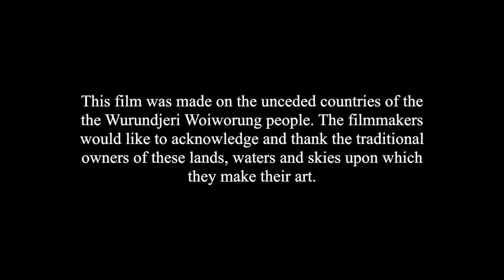LE MÉMPHIS by Moo Renzaho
[VCA First Year - End Of Year Film]

Due to COVID lockdown restrictions in 2021 my film production course was required to make our end of year films from home, essentially by ourselves (or with whoever lived with us that we could get to help).

Keeping that in mind, I'm very proud of what I was able to come up with in such limited conditions.